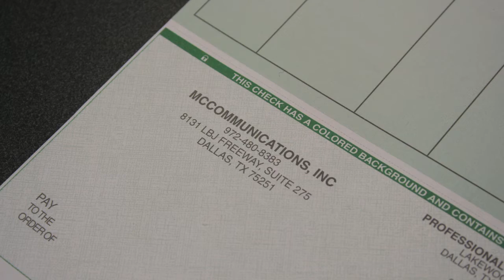MCC Snapshots - Kathy Andrews, Director, Operations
- Meet Kathy Andrews, director of operations at MCC, a full-service advertising agency in Dallas, Texas. As the operations director, Kathy spearheads office projects and personnel, including new employees, billing and baked goods.

When she's not in the office, you can most likely find Kathy in the kitchen. Whatever the problem, she's got a recipe for it.